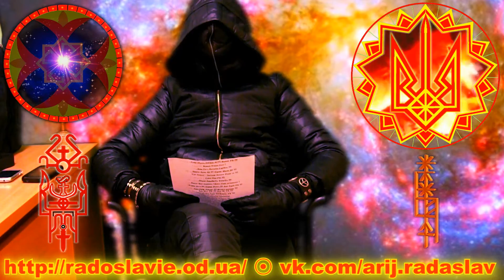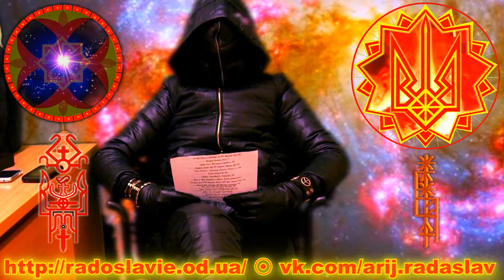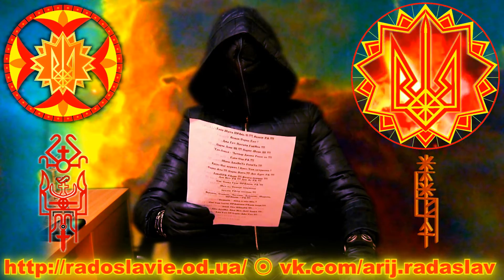СТАЯ РИКТА 1 ДРЕВНЯЯ РИКТА СЛАВЯН, ДРЕВНЯЯ ПЕСНЬ-МАНТРА СЛАВЯН, СЛАВЛЕНИЕ НА СТАРОСЛАВЯНСКОМ ЯЗЫКЕ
СТАЯ РИКТА 1 ДРЕВНЯЯ РИКТА СЛАВЯН, ДРЕВНЯЯ ПЕСНЬ-МАНТРА СЛАВЯН, СЛАВЛЕНИЕ НА СТАРОСЛАВЯНСКОМ ЯЗЫКЕ - ПРАКРИТЕ
СОВЕТУЮ ТАКЖЕ ОЗНАКОМИТЬСЯ С ОСНОВОПОЛАГАЮЩИМИ ДАННЫМИ СЛАВЯНСКИХ ВЕД: